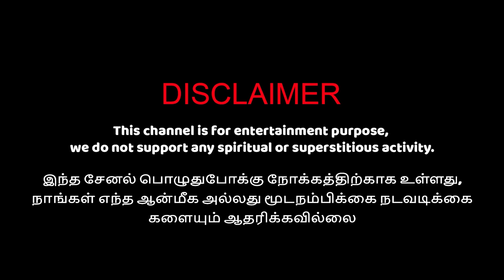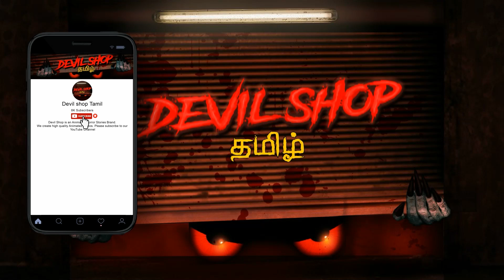பேய்காலம் | Tamil Cartoon | Tamil Horror Stories | Tamil Kathaikal| Cartoon in Tamil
| Tamil Cartoon | Tamil Horror Stories | Tamil Kathaikal| Cartoon in Tamil